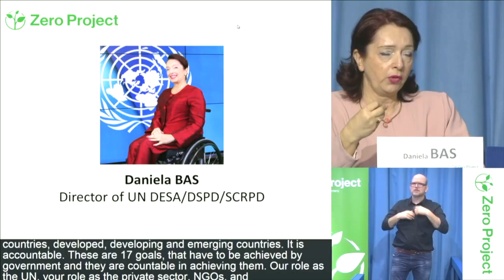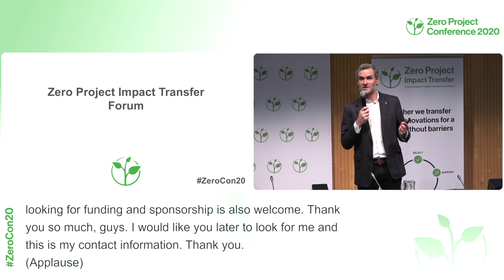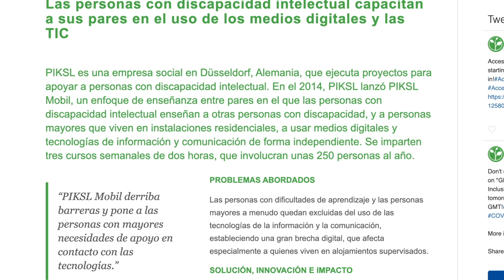ZeroCall2022: Why You Should nominate - Zero Project Call for Nominations 2022